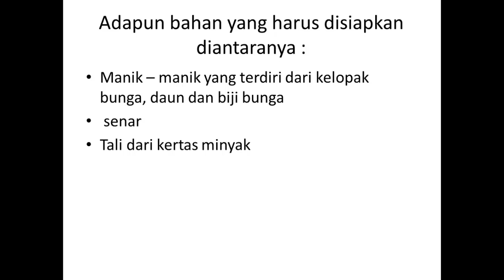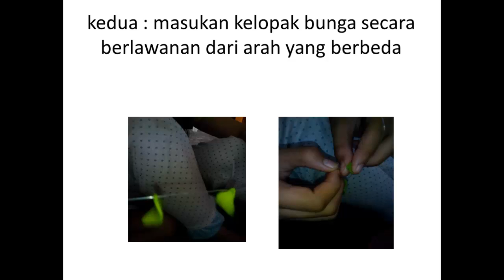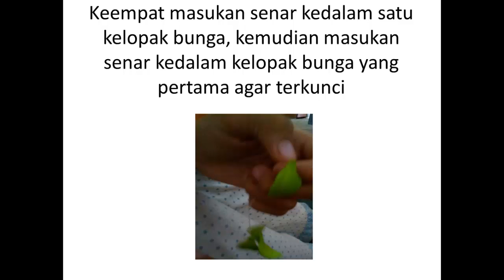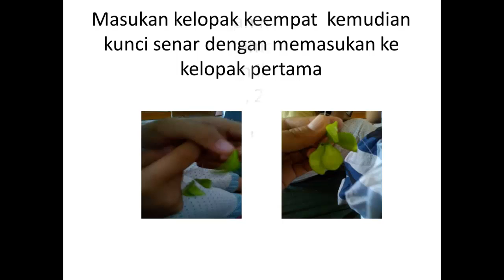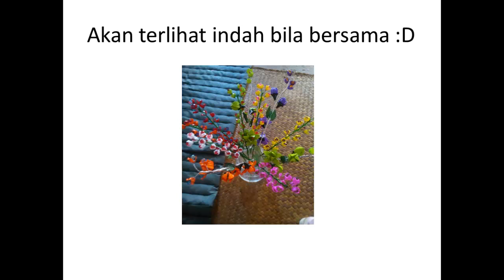Cara Membuat Bunga Dari Manik-manik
Video ini berisi tentang tutorial membuat bunga dengan bahan dasar manik-manik, selamat mencoba.